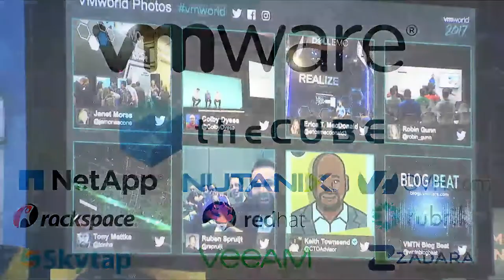Dom Delfino, VMware NSBU | VMworld 2017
Dom Delfino, Senior VP of Worldwide Sales and System Engineers at VMware NSBU, sits with Dave Vellante and John Furrier at VMworld 2017 in Las Vegas, NV